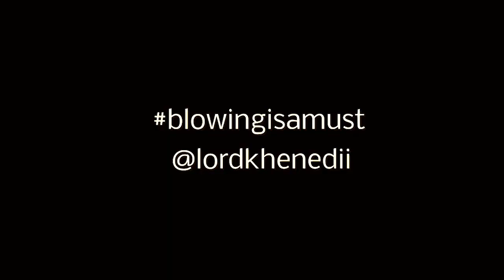Risky Cover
Fell in love With This Jam from the first minute.
so I decided to jump on it. Enjoy and remember to share. you can also know your thought.